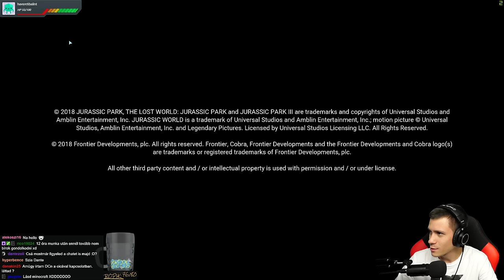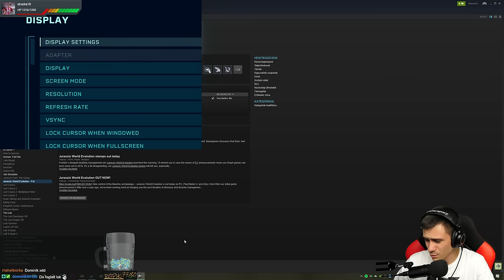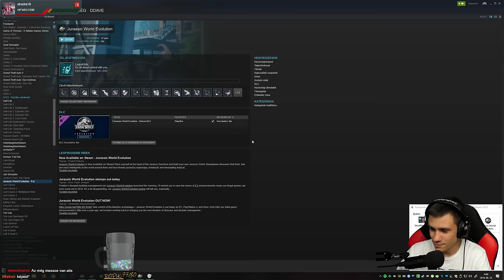WELCOME TO JURASSIC WORLD! | Jurassic World Evolution #1